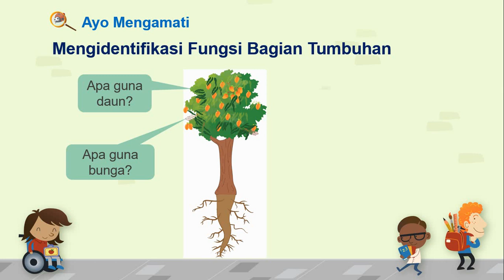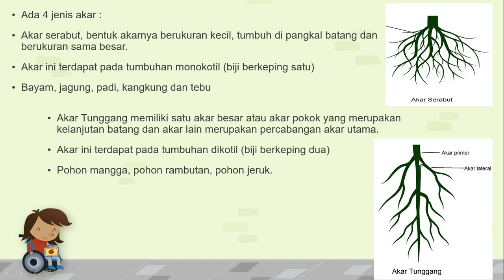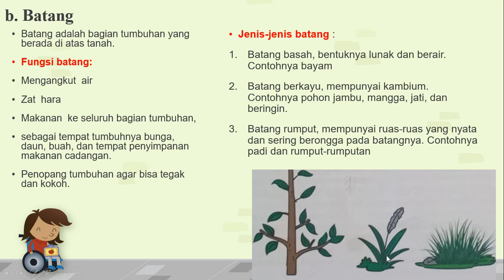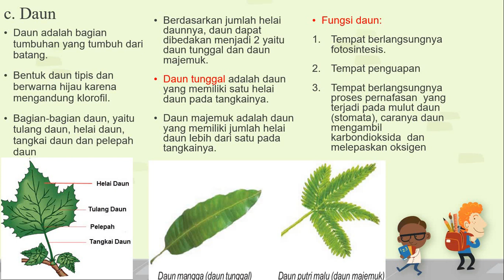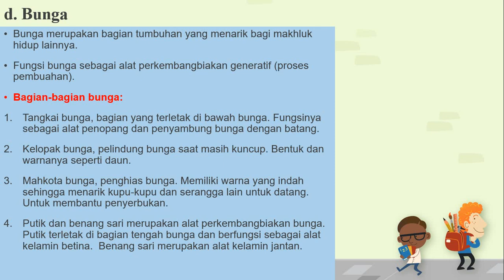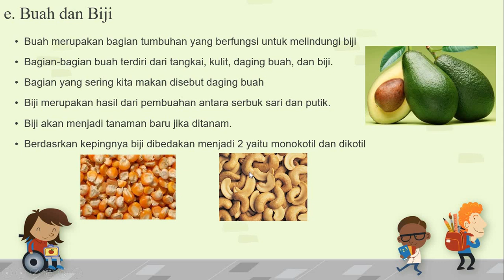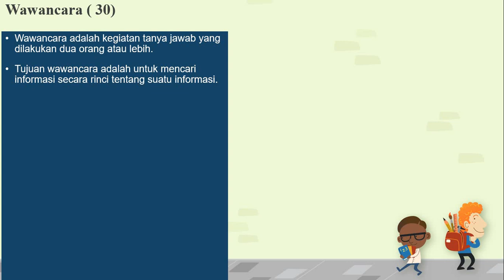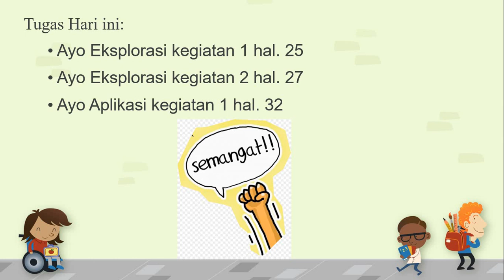Tema 3 " Peduli Sesama Makhluk Hidup"~Subtema 1~ Muatan IPA IPS dan Bhs Indonesia I Grade 4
Muatan Pelajaran:
1. IPA materi Bagian-bagian Tumbuhan
2. IPS materi Karakteristik SDA sesuai ruang
3. Bahasa Indonesia materi wawancara